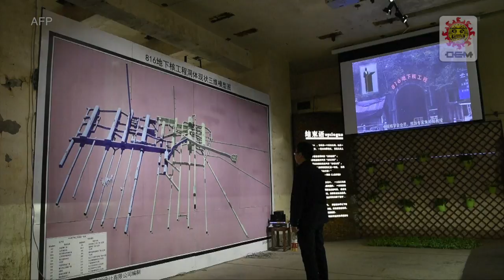Antiguo búnker de la bomba de Mao en China desvela sus secretos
Una base secreta, excavada en las montañas chinas y destinada a fabricar plutonio para la bomba atómica, se ha convertido en una atracción turística.